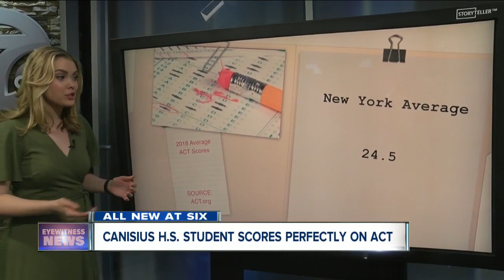Canisius High School student scores perfectly on ACT